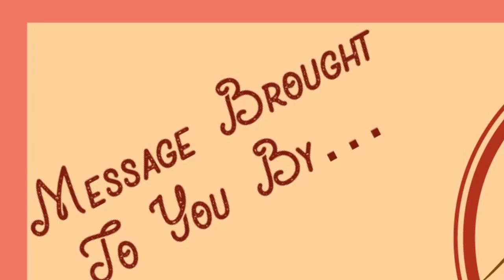The Hope Of Christmas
FVCC Sunday Sermon: "The Hope of Christmas" (topical)
(final edit)